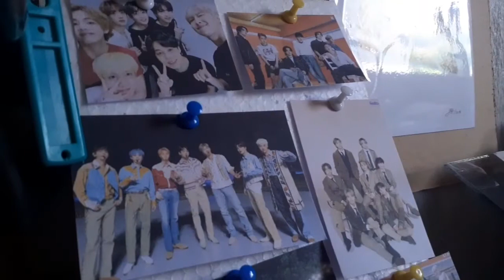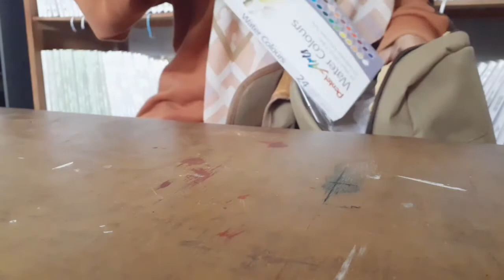ART VLOG 🎨 | work at campus, relaxing w/ me | Indonesia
Hello friends!!
Have a good day and hope you enjoy it :D
About me :)
Hi ! I am Helni Yuliana as creator of @heleny.na on Heleny Daily, from Indonesian, that living with my dreams come true. I love creativity and arts.